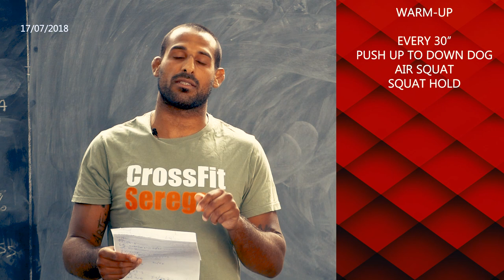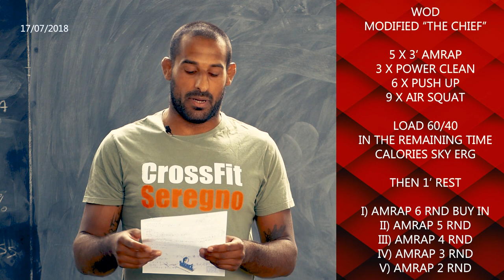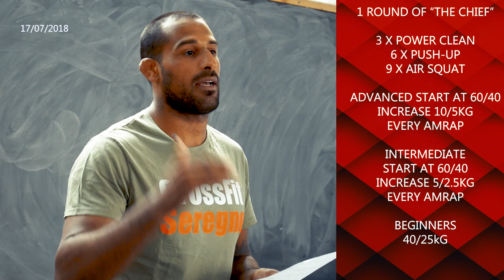Classe 17 luglio 2018